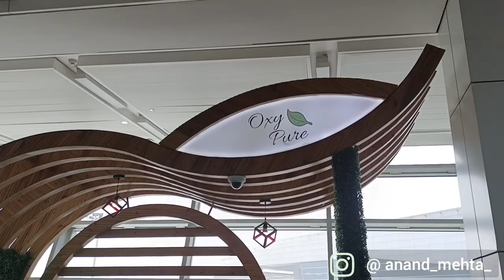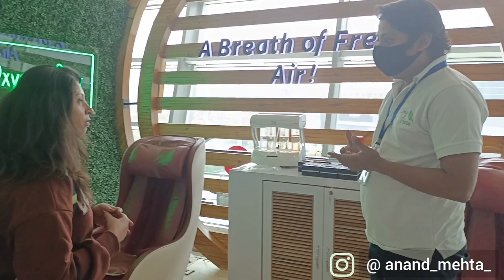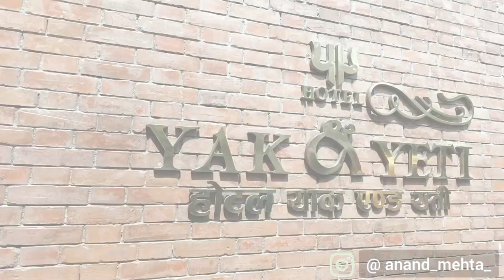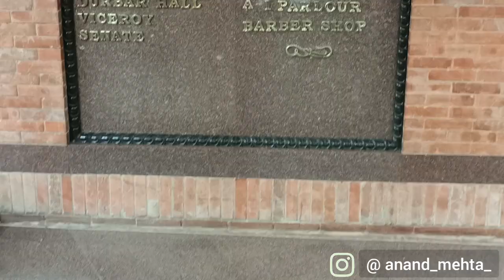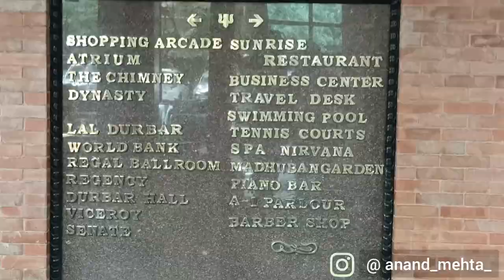FAMILY VACATION TO NEPAL🤩🤩| DAY 1| ANAND MEHTA | VLOG 30